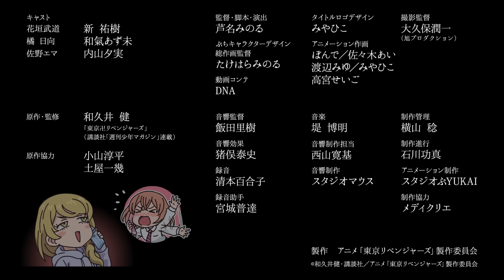【ちびりべ#20】『東京リベンジャーズ』オリジナルミニアニメ「ちびりべ」#20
和久井先生完全監修！
アニメ本編には描かれない溝中五人衆や東卍メンバーの日常を描く
オリジナルミニアニメ「ちびりべ」​！

今回は、「ハロウィンパーティーしようよ！」のお話です。

毎週月曜19時更新予定
お楽しみに！

「ちびりべ」制作スタッフ
監督・脚本・演出：芦名みのる
ぷちキャラクターデザイン：たけはらみのる
アニメーション制作：スタジオぷYUKAI

【TVアニメ『東京リベンジャーズ』】
■放送情報
MBS・テレビ東京・BS朝日・AT-Xほかにて絶賛放送中！

MBS毎日放送　 毎週土曜日26：08～
テレビ東京　   毎週日曜日25：35～
テレビ愛知　 毎週日曜日25：35～
テレビ北海道　 毎週日曜日25：35～
TVQ九州放送　 毎週日曜日26：35～
BS朝日　 4月18日より毎週日曜日23：00～
AT-X　 4月12日より毎週月曜日21:30​～
※リピート放送：毎週水曜日9：30～／毎週金曜日15：30～
山陰中央テレビ　毎週水曜日25：25～
琉球朝日放送　毎週木曜日26：15～
RKK熊本放送　毎週金曜日26:25​～

MRT宮崎放送　７月3日より毎週土曜日25:28～
UTYテレビ山梨　7月4日より毎週日曜日24:50～
NCC長崎文化放送　７月22日より毎週木曜日25:18～

※放送開始日・放送日時は変更となる場合がございます。予めご了承ください。

■スタッフ
原作：和久井健『東京卍リベンジャーズ』（講談社「週刊少年マガジン」連載）
監督：初見浩一
シリーズ構成：むとうやすゆき
キャラクターデザイン：大貫健一/太田恵子
メカ・プロップデザイン：福島秀機
美術監督：緒続学
美術設定：小倉奈緒美／谷内優穂
色彩設計：辻󠄀田邦夫
撮影監督：山本弥芳
3Dディレクター：平将人
編集：長谷川舞
音響監督：飯田里樹
アニメーション制作：ライデンフィルム

■キャスト
花垣武道(タケミチ)：新 祐樹
橘 日向（ヒナタ・ヒナ）：和氣あず未
橘 直人（ナオト）：逢坂良太

佐野万次郎（マイキー）：林 勇
龍宮寺 堅（ドラケン）：鈴木達央
場地 圭介：水中雅章
松野 千冬：狩野翔
三ツ谷 隆：松岡禎丞
林田春樹（パーちん）：木村昴
林 良平（ぺーやん）：野津山幸宏
河田ナホヤ（スマイリー）：河西健吾
武藤泰宏（ムーチョ）：小野大輔

千堂 敦（アッくん）：寺島拓篤
山本タクヤ：広瀬裕也
鈴木マコト：武内駿輔
山岸一司：葉山翔太

エマ：内山夕実

羽宮一虎：土岐隼一
稀咲鉄太：森久保祥太郎
半間修二：江口拓也

清水将貴（キヨマサ）：日野聡
長内信高：竹内栄治